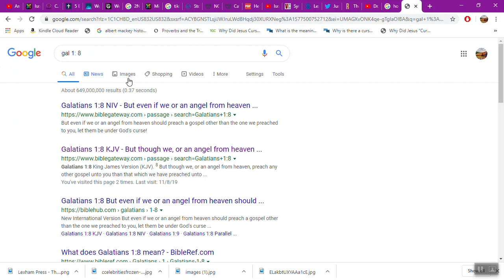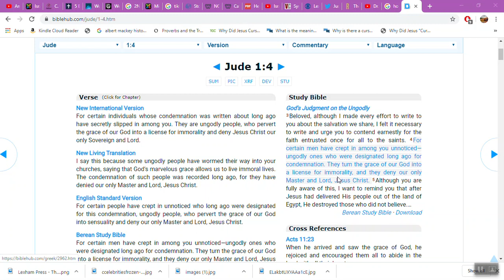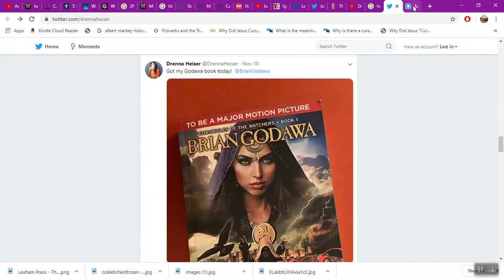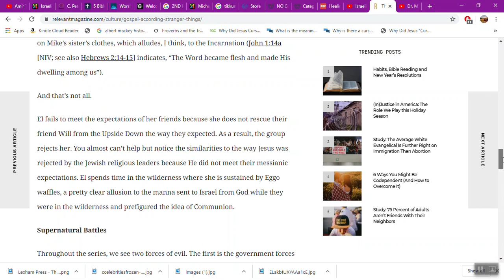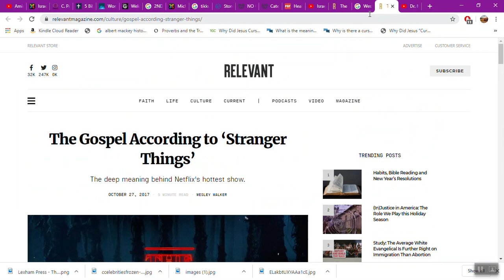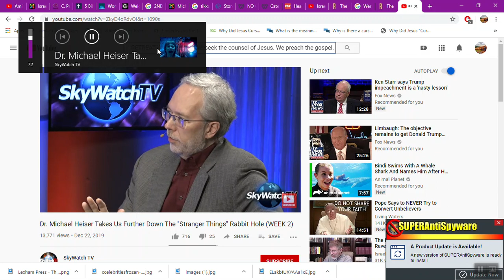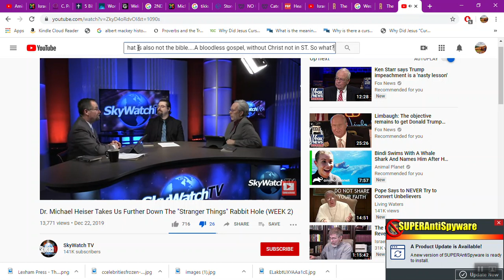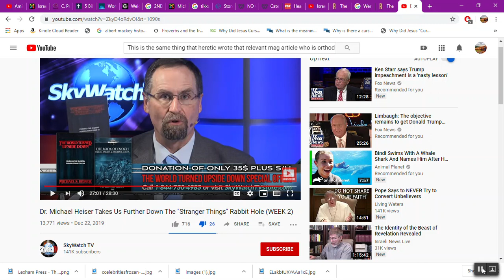Part 2: Another 'Gospel' in Stranger Things Occult Fable Show , BOOK by "Christian": Dr M Heiser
Must read these three articles. Esp 3rd one, if you are limited on time. This series is Blasphemy written about from "Christians" , who are leading Church to believe this occultic nightmare series on Netflix is of our Lord, in nature. That the gospel can be located in it, even. That is not true and these three articles show it is occult -based and wicked MK Ultra nonsense:

3) MUST READ The Muslim gets it!)